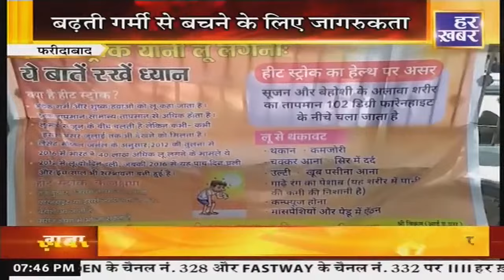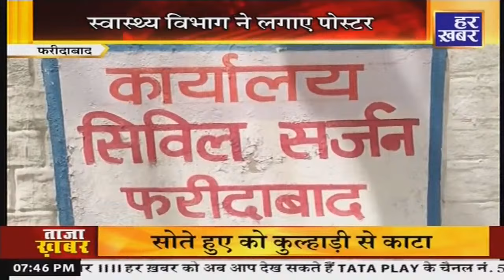जरुरी खबर, हर खबर पर || 7:30 PM || 30 April 2024 || Har Khabar